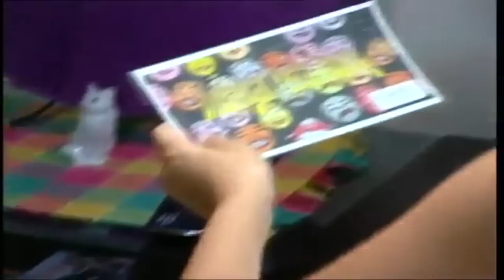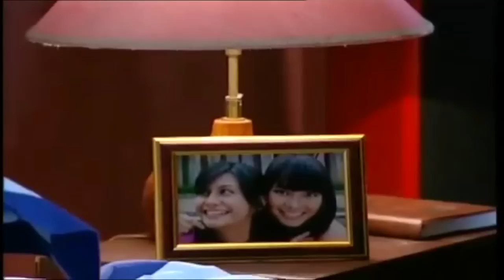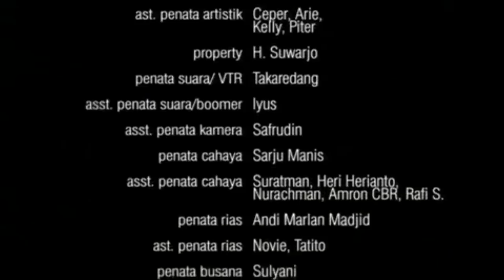FTV Terbaru - Kalau Cinta Salah Alamat - Raihaanun, Ruben Elishama